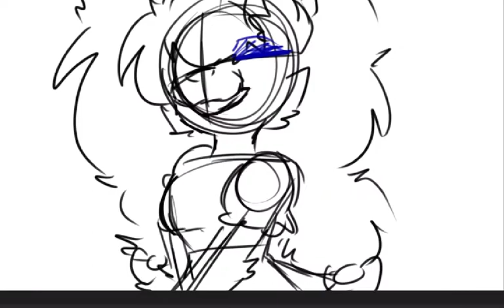AND PEGGY-//lazy shitpost//